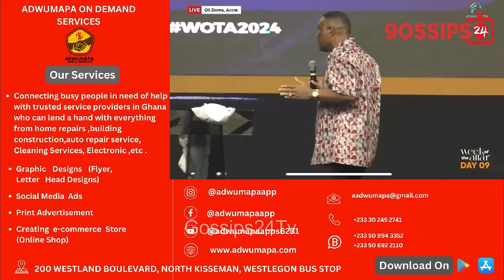Rev Sam Korankye Ankrah F!res Back At MzBel's Spiritual Father & Challenges Any Woman He Has Ch0p